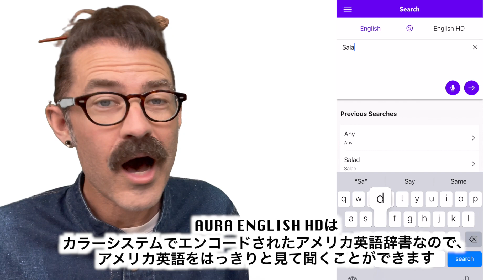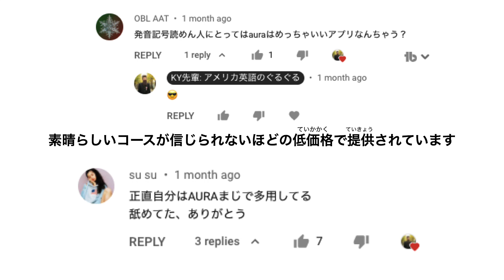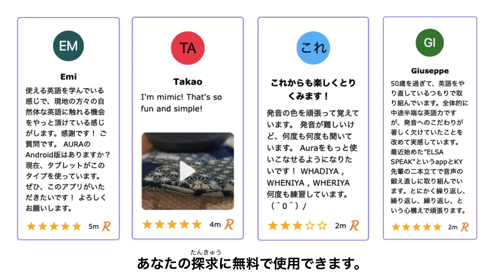「アメリカ人のように」英語で会話する3ステップ学習法「しかも、教科書、先生、学校なしで！」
アメリカ人との会話方法に
革命を起こす３つの門と ３つの鍵を紹介します！
門one 00:00
門two 01:04
門three 02:20
唯一アクセント 04:16
KY先輩と一緒に勉強したい後輩はこちら 05:54

このレッスンを聞いてから、

カリフォルニア人みたいに英語で話したくなった？

今iPhoneを手に持っていますか？　「アンドロイドの方は一番下へ見てください」

ぜひKY先輩の英語カラーふりがな和英辞書の無料アプリAURA ENGLISH HDをダウンロードして下さい！

発音記号を使わずに英語カラーふりがなでアメリカ英語の発音を勉強しましょう！

AURA ENGLISH HDの使い方

１›仙人より千人と英語で会話して下さい。

２›わからない単語があったら、AURAで検索して下さい。和英辞書だし、英英辞書だから、どっちでも検索して下さい

３›単語帳を作って下さい。AURAでは簡単に単語帳を作れるし、STUDY LOOPもできるからたっぷり英語の発音のトレイニングできます！語彙を勉強しているなら、AURA ENGLISH HDは役に立ちます！

それで、本気でカリフォルニア弁を勉強したかったら、レッスンを購読するオプションがあります

無料で検索できるから、遠慮しないで、KY先輩のアプリAURA ENGLISH HDをダウンロードして下さい！

アンドロイド版はまだないですが。。
よかったら、俺のアメリカ英語の省略パターンのカンニングペーパーをダウンロードして下さい！
アンドロイドの後輩どうぞ！